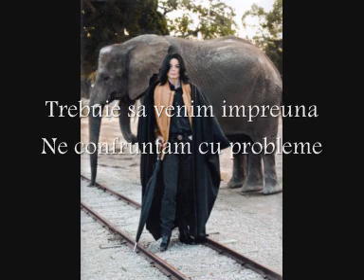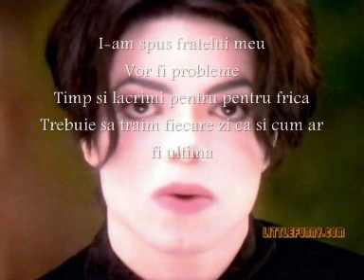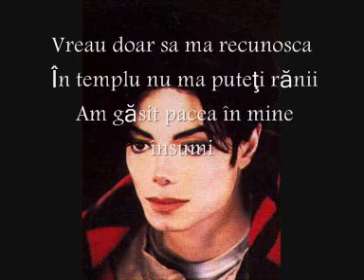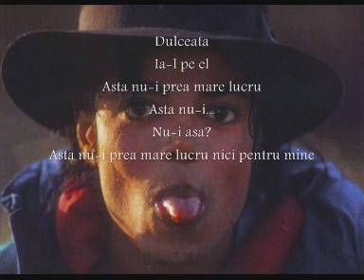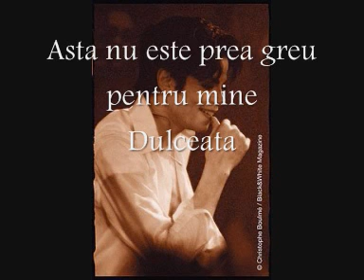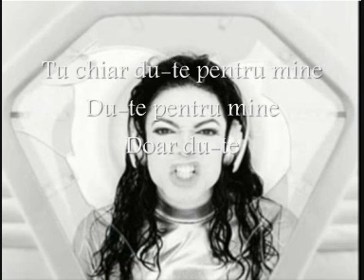Michael Jackson - Jam(Tradus in romana)